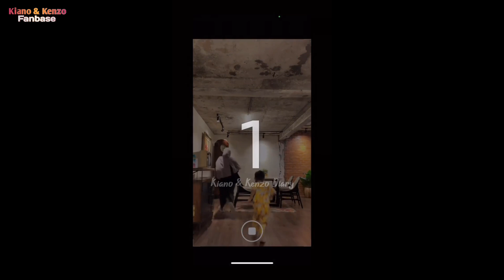KIANO KECANDUAN TIKTOK..NYALAIN SENDIRI HP PAPA WONG LANGSUNG JOGET DI POJOKAN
Masyaallahtabarakallah

📽 Sumber Footage Video & Foto :
Papa : @baimwong
Mama : @paula_verhoeven
Kakak : @kianotigerwong
Adek : @kenzoeldragowong

☆ Baim Paula
☆ BAPAU FAMILY
☆Kiano La La La

A : Ini adalah channel fanbase (fans) Fanbase adalah basic penggemar atau bisa di sebut perkumpulan penggemar yang menyukai minat atau orang yang sama dan hanya membicarakan satu topik atau satu orang/artis/minat yang mereka suka di setiap waktunya. Fanbase biasa juga di sebut fansclub